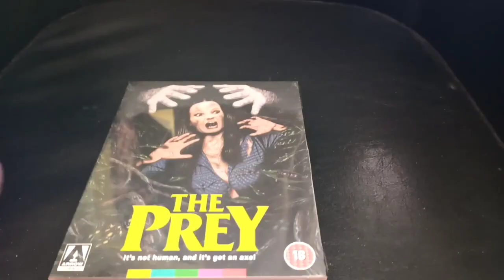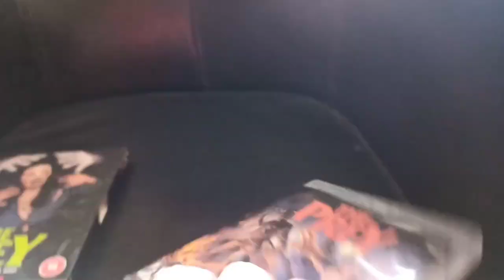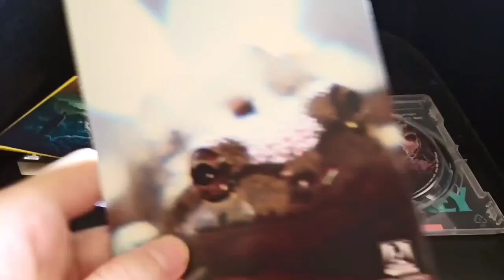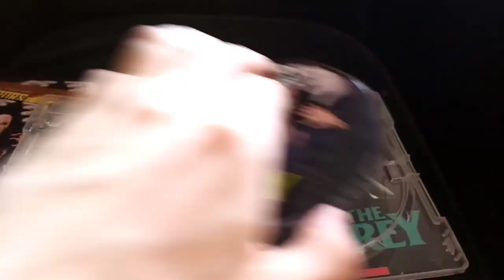The Prey Arrow Limited Edition 2 Disc EARLY Bluray Unboxing